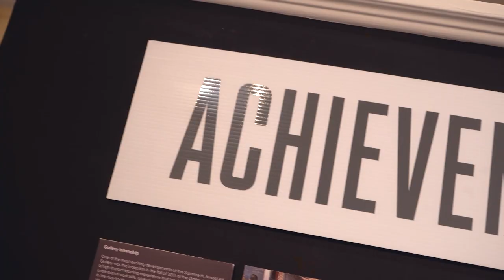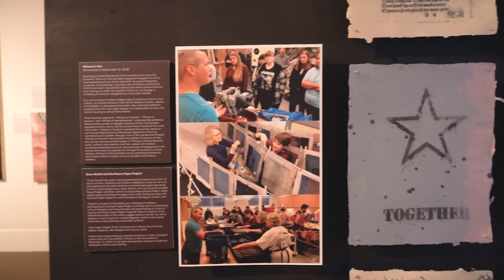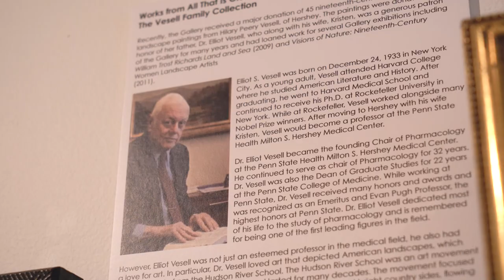Gallery Tour - Achievements and Aspirations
This exhibition features wide-ranging examples of immersive learning experiences the Gallery provided students during the last decade.

In conjunction with the Gallery’s thematic exhibits, such experiences foster a greater cultural awareness that has applications to our campus academic programming and the wider community. Artwork from the Lebanon Valley College Fine Arts Collection, original student work, and a multitude of research projects, internships, and independent studies highlight our rich exhibition history. Achievements and Aspirations invites visitors to view students’ past achievements and provides an opportunity to preview future directions of the Gallery.